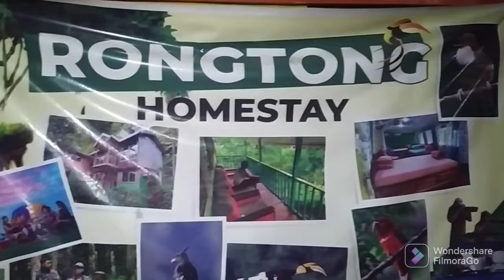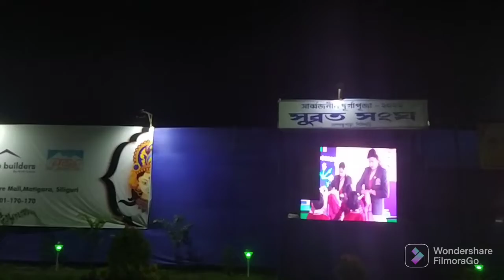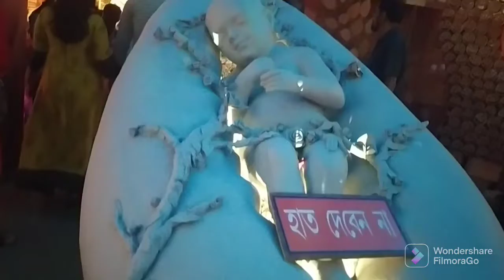আজ পঞ্চমীর দিন একটু rongtong এ ঘোরা তারপর ঠাকুর দেখা।